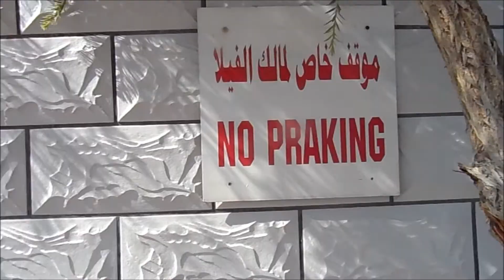VLOG: 11TH YEAR ANNIVERSARY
LIFE OF AN OFW IN ABU DHABI, UAE. TAGALOG VIDEOS